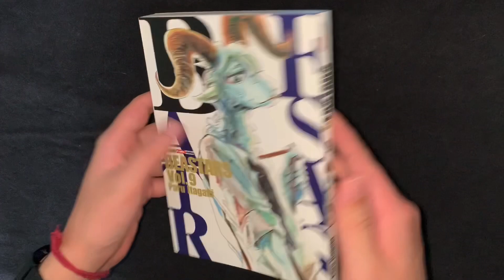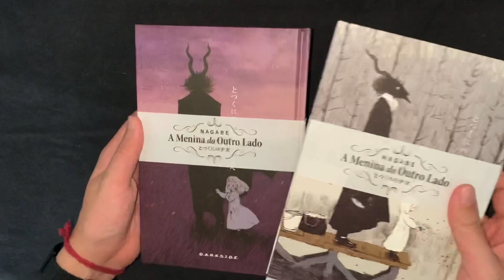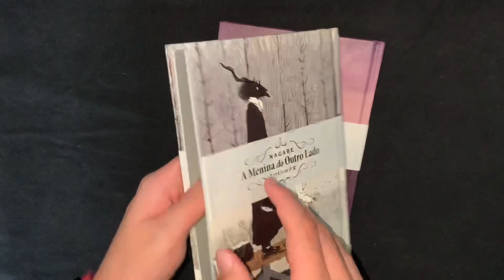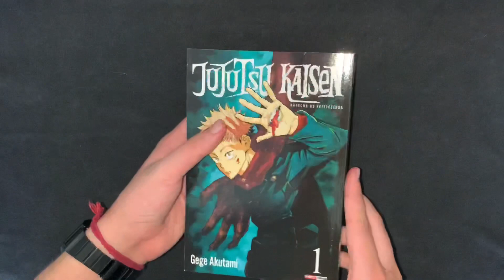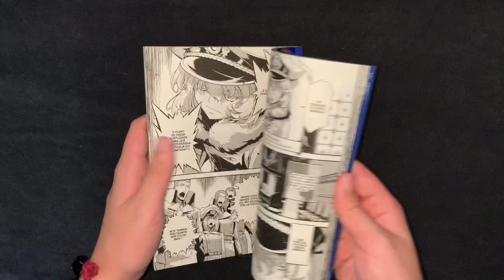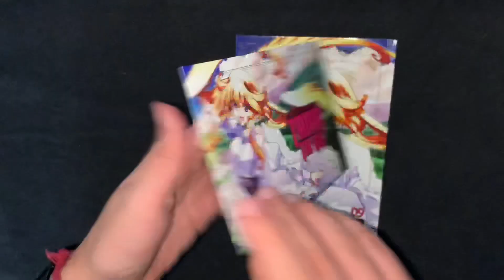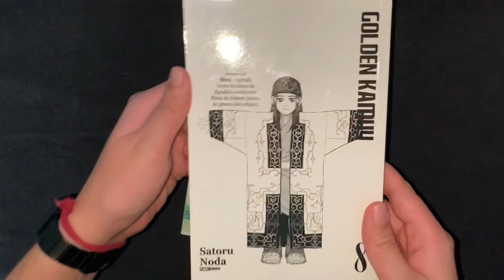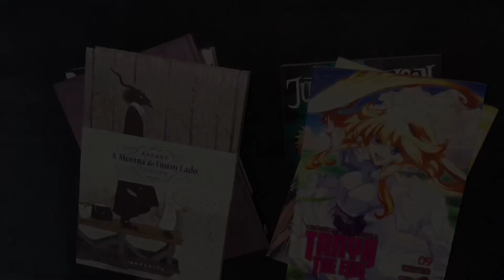Compras de Mangás de Agosto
Nesse vídeo trago as minhas aquisições de mangás do mês de Agosto, espero que gostem!

Icone do canal feito por: @xicritos (Instagram)